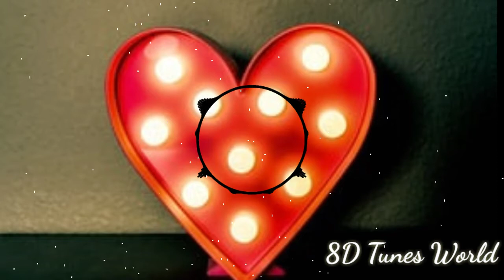Anbil Avan song A.R. Rahman, Devan Ekambaram